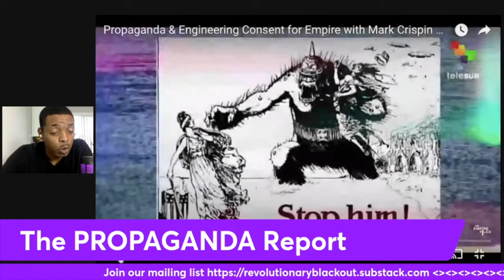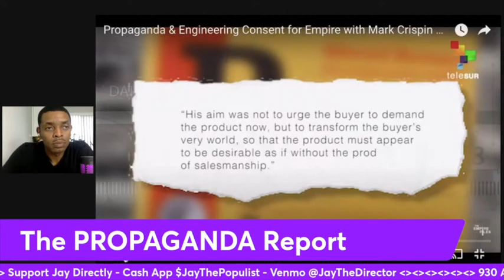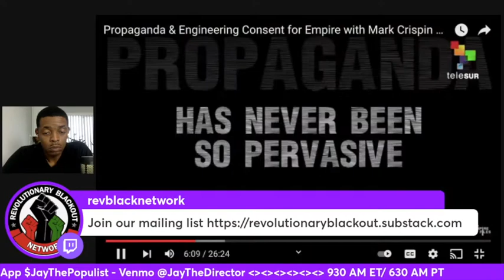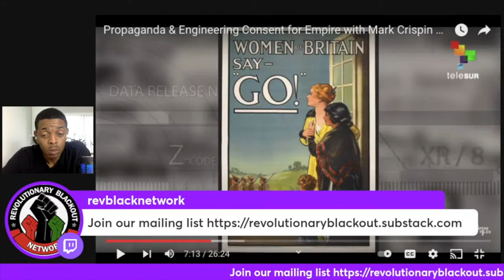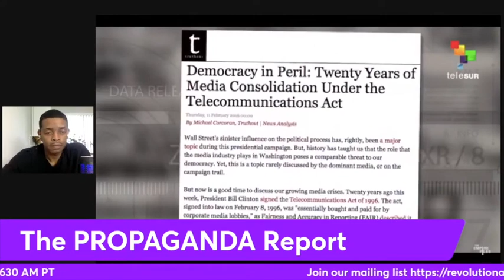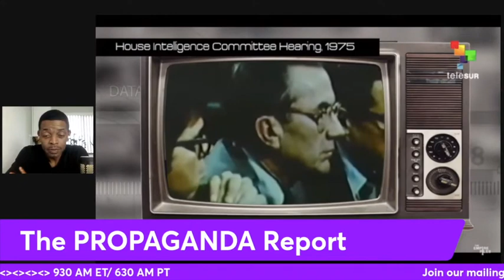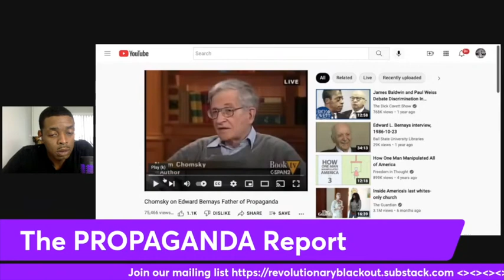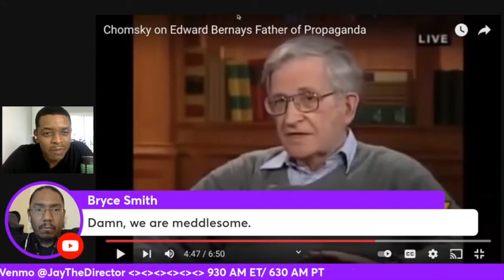Edward Bernays and The Science Behind Modern Propaganda | The Propaganda Report